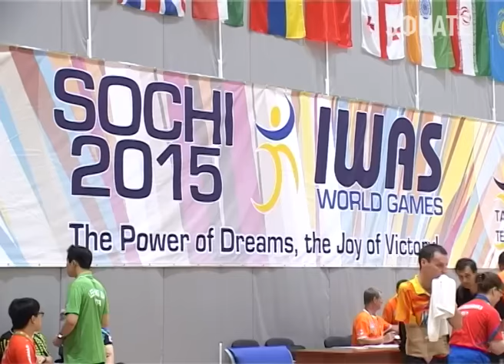В Сочи второй соревновательный день Всемирных игр ампутантов и колясочников. Новости Сочи Эфкате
В программе второго дня турнира — соревнования по настольному теннису, армспорту, лёгкой атлетике. Состязания проходят в новом спортивном комплексе Федеральной базы «Юг-Спорт». В борьбу вступили и пловцы — они соревнуются на Красной Поляне.
Сочи. Новости.
Телеканал Эфкате.